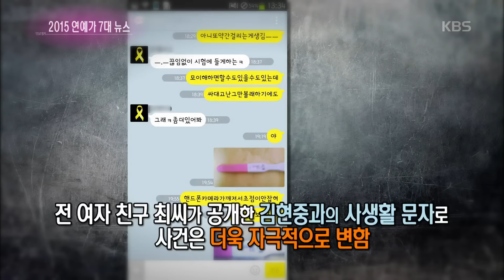다시보는 2015 대한민국 연예가 - 2015 연예가 뉴스, 스타 부부 파경. 20151225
2015 연예가 뉴스, 스타 부부 파경